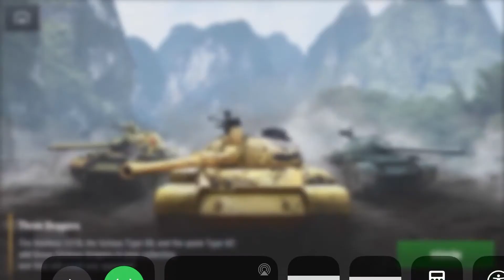T92E1 wotblitz mobile misille shoot :)))))